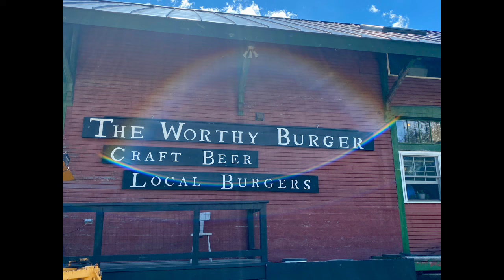Jenny Brook - Bluegrass Green Mountain Vermont Style - Tunbridge Vt